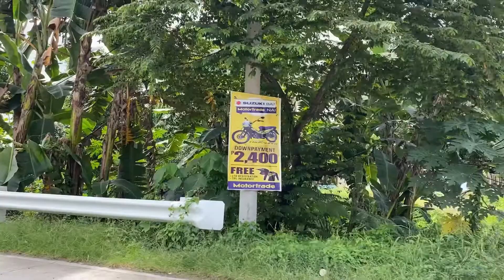VLOGMAS | 2 | Christmas Party with Friends | INSIDE MARGA’S PLACE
Location: Marga’s Place
Kiamba Sarangani Province